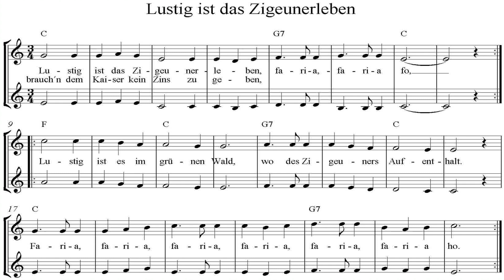Lustig ist das Zigeunerleben -Funny is the gypsy life